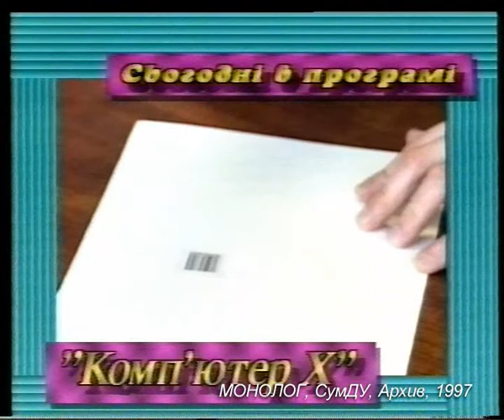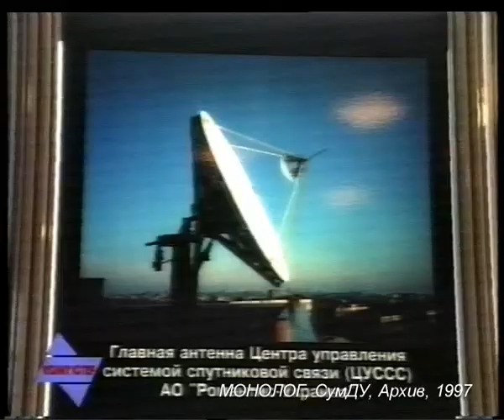KX 018 97 01 Konferencija Svjazistov